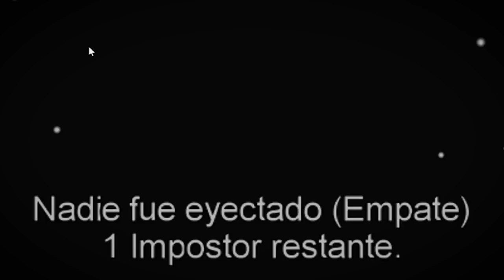MI Mejor PARTIDA DE AMONG US CON HaroldARTIST amongus | Alexey Cubas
Esta fue una de mis primeras partidas jugando este juego como impostor junto a mis colegas Harold Artist Play, Sandra Cires Art, Mira El Pipi, Sandra TV y otros amigos. Muy divertida y tratando de dar todo mi IQ como impostor. Este es el mejor juego del 2020 sin duda alguna.